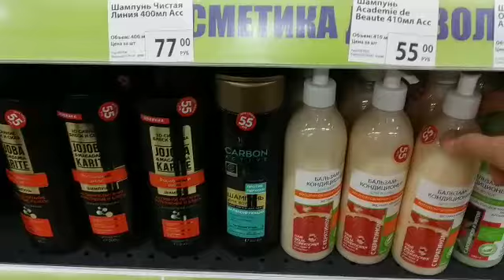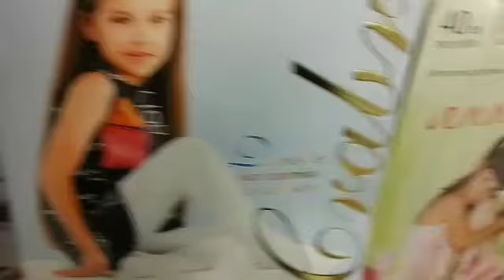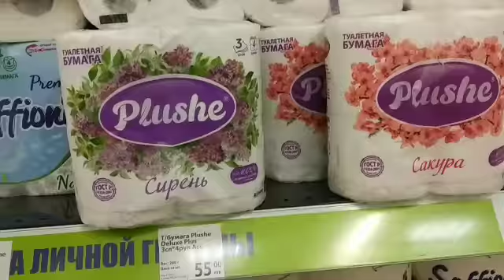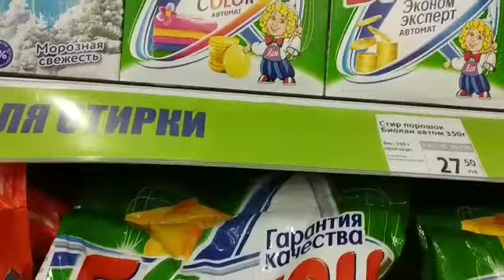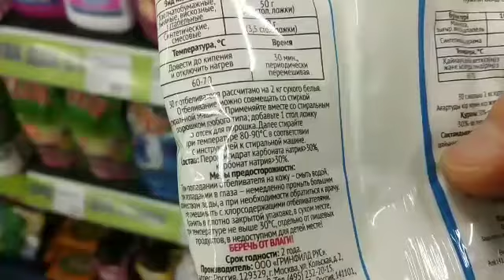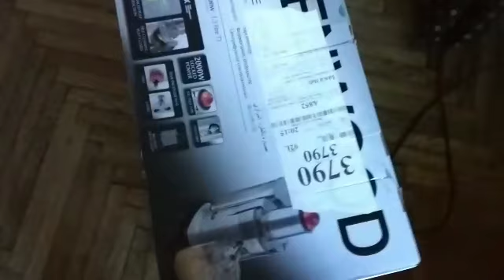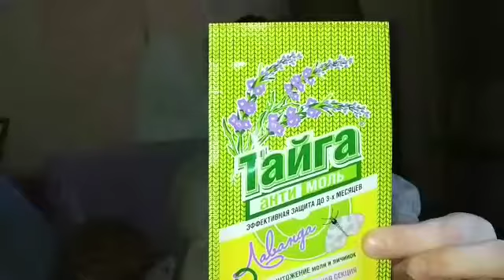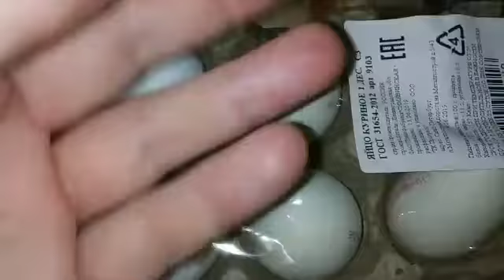Fix Price, 30 июня 2019 г.)))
Снимать было тяжело, так как за мной все время следил охранник, а продовщица не знала имею ли я право снимать ...
Ну и конечно начало видео у меня не снялось, заглючило камеру...😥